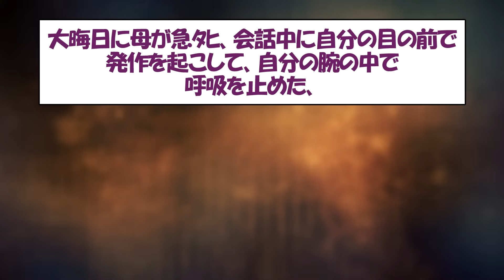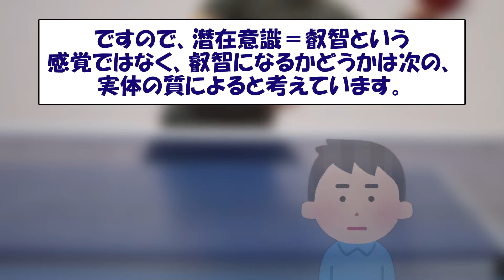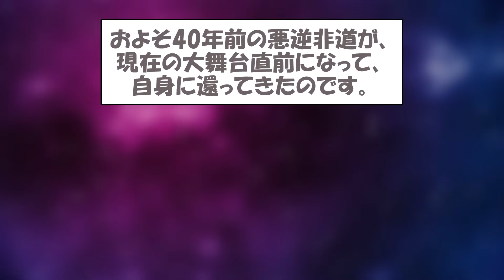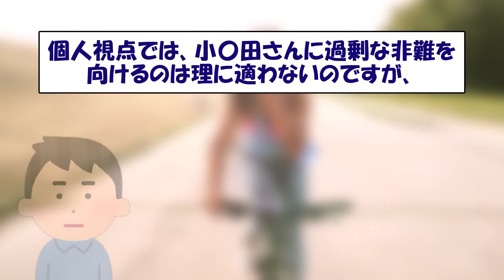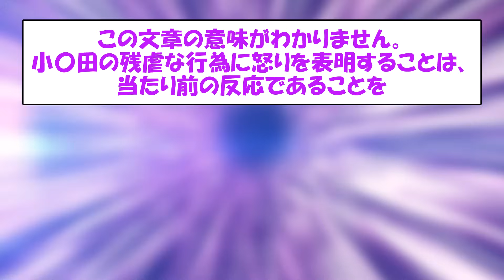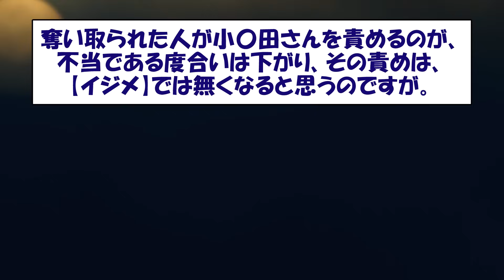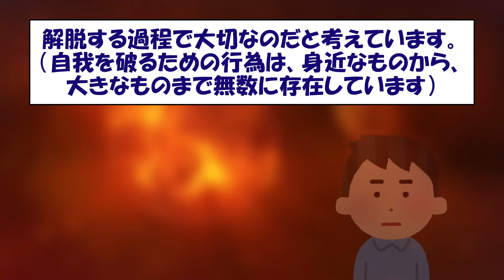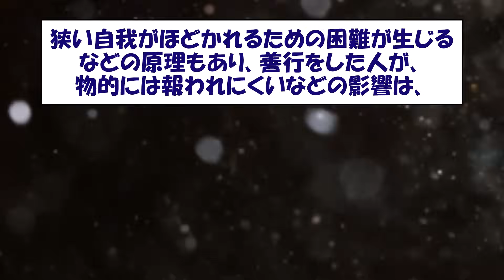【2ch不思議体験】因果応報あるなら、なぜ、ズルい事する人ほど、財や地位にありつく事が多いのか？カルマの法則根拠と原理【スレゆっくり解説】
カルマの法則（因果応報）とは、「自分にした
行為が自分に返ってくる。」

スレ主はカルマの法則に興味を持ち、
自ら多くの検証を行ない、この法則の根拠や
原理を確かめていきました。

今回はこのシリーズpart３になります。
併せてぜひともご覧ください。

【Amazon】カルマの法則 因果応報関連本